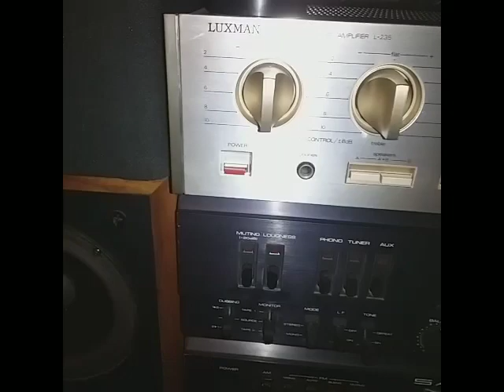Demo Test Sound Monitor Audio MA5 British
Available for sale starting today
Well maintained pair
Monitor Audio ma5
Great vintage speakers
Includes front grills
Condition 8.5 / 10 overall
All original drivers
Never modified
No stands included
Simply clear precise detailed sound & imaging

$495.00 pair Canadian currency
Plus any shipping fees at buyers expense
Located in Montreal,Quebec
Thanks